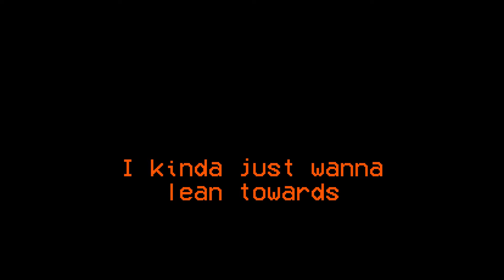My Favorite Superhero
My favorite bit from the RPG podcast I recorded with my friends